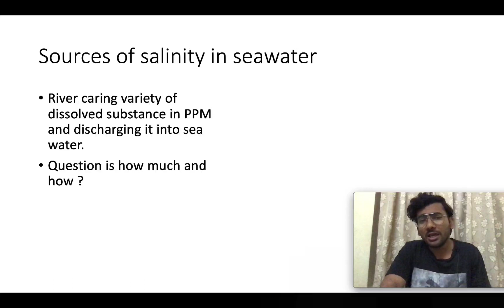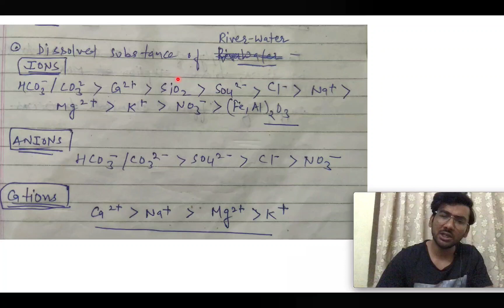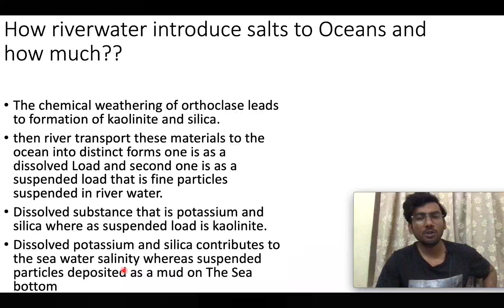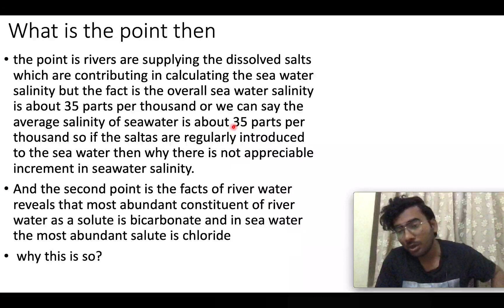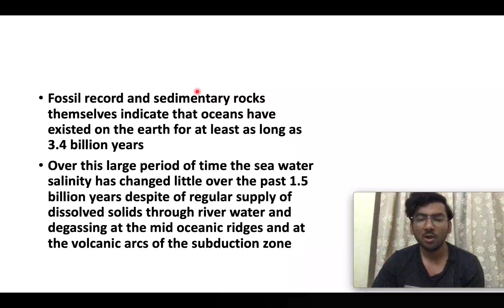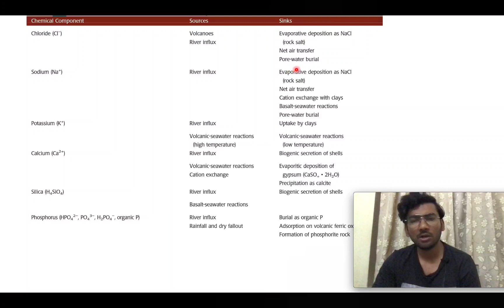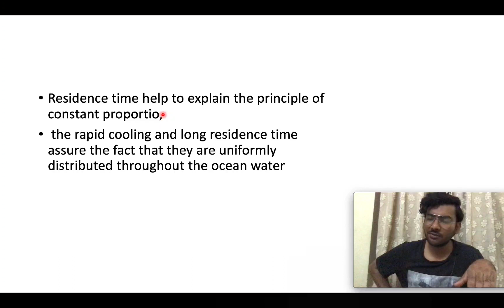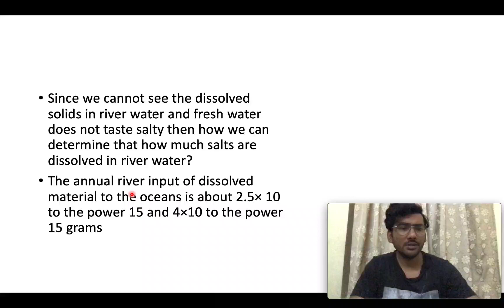Oceanography lecture-7, concept of residence time, steady state equilibrium and water reservoirs.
Structure of ocean.
for CSIR NET EARTHSCIENCE, UGC NET GEOGRAPHY, UPSC CSE and State PCS , DU and BHU entrance, Combined GEO-SCIENTIST EXAM PRILIMS.

an initiative to deliver the entire syllabus of Oceanography: it's  basic facts and concepts  with help of video lectures